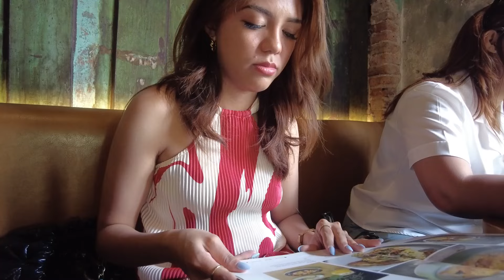dinner cruise, tried the trendy restaurant, shopping at don quijote and our last day in bangkok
Join us on the last day of our unforgettable 8 days and 7 nights trip in Bangkok! In this vlog, we wrap up our Bangkok adventure with a series of exciting experiences. We started our day with a brunch  at the city's hottest new restaurant the Sarnies Bangkok.

Next,  we set sail on a stunning dinner cruise, enjoying delicious cuisine and breathtaking views of Bangkok’s skyline. Our final shopping spree takes us to Don Quijote, a popular shopping destination for all things quirky and unique.

This last day in Bangkok is filled with joy, laughter, and a few bittersweet goodbyes. We’re so grateful for this incredible journey and can't wait to share our final day’s highlights with you!